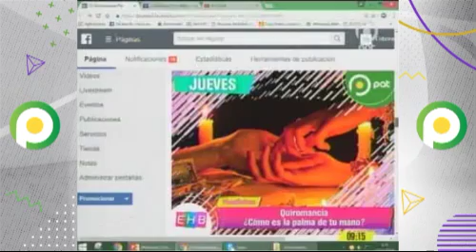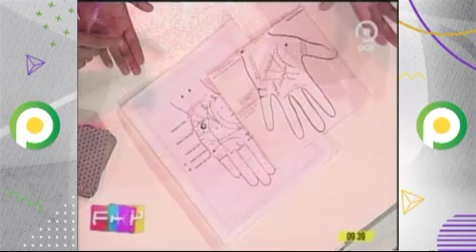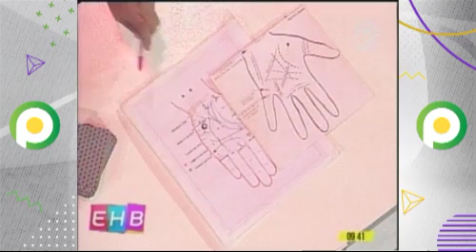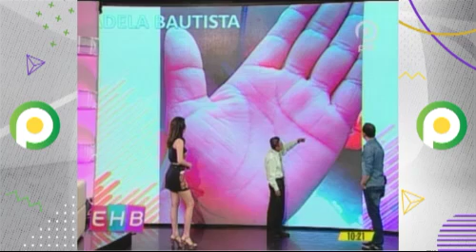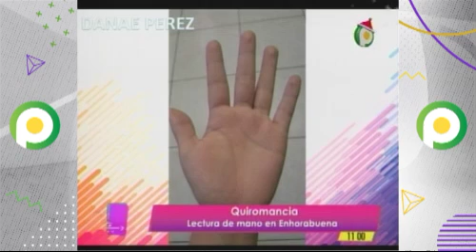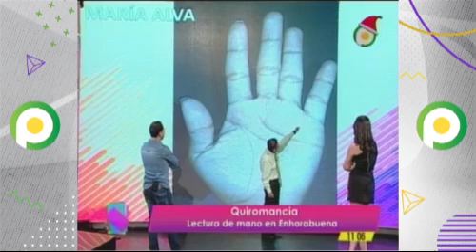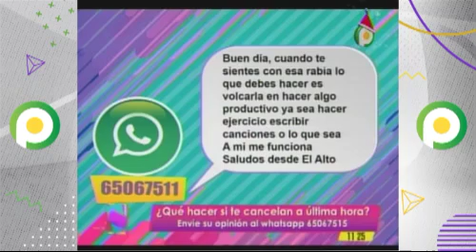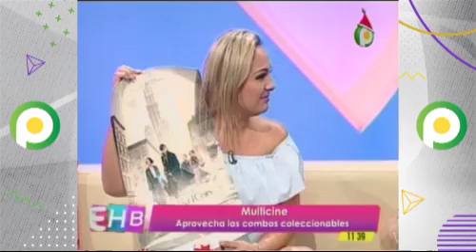En nuestro programa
Pat Bolivia
En la cocina tuvimos a un invitado especial: Harold Villarroel- Guerrero de “Esto es guerra”, que nos explicó cómo preparar un delicioso: Pique Macho.
¿Qué haces si te cancelan a última hora? es lo que discutimos en el  sector “Hablemos de…” junto a Harold Villarroel - Guerrero de “Esto es guerra” y  Camila Soruco – Cantante.
Además en nuestro sector de tip´s de belleza  aprendimos a realizar un maquillaje de ojos ahumados, de la mano de Alejandra Salazar- Maquilladora.
Esto  y más en tu programa favorito junto a Alexia Viruez y Alan Vera.
Enhorabuena ¡Hacemos mejores tus mañanas!